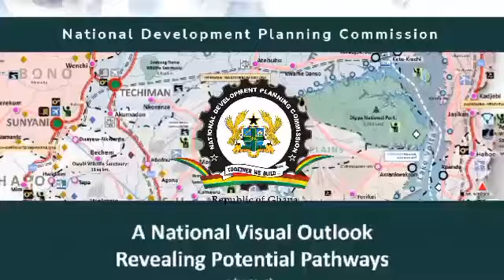Vision 2057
Long-Term National Development Perspective Framework (Vision 2057)